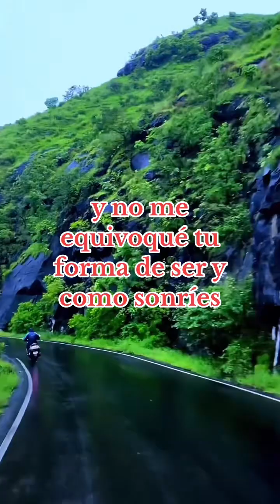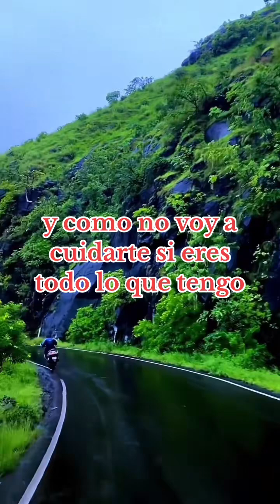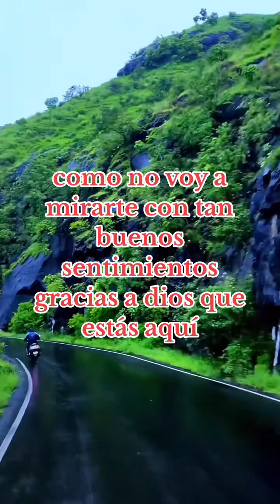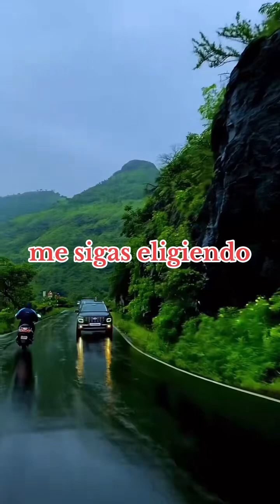Como No Voy A Quererte